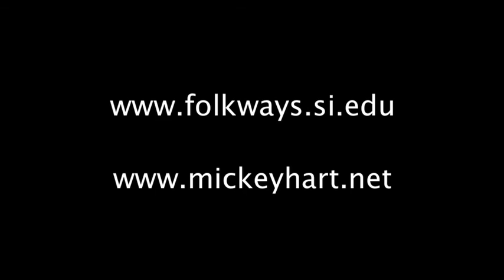Mickey Hart - Tom Flye on Endangered Music Project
SMITHSONIAN FOLKWAYS TO RELEASE THE MICKEY HART COLLECTION DIGITALLY AND ON-DEMAND OCTOBER 11, 2011

On October 11, 2011, Smithsonian Folkways Recordings will release the 'Mickey Hart Collection' to preserve and further the Grateful Dead percussionist's endeavor to cross borders and expand musical horizons. Smithsonian Folkways will make many of Mickey Hart's music projects available digitally (stream and download) for the first time while keeping physical versions in print as on-demand CDs.

The Mickey Hart Collection begins with 25 albums drawn from 'The World,' a series Hart curated that incorporated his solo projects, other artists' productions, and re-releases of out-of-print titles. Six of the twenty-five albums form the "Endangered Music Project," a collaboration between Mickey Hart and the American Folklife Center at the Library of Congress, which presents recordings from musical traditions at risk. Both 'The World' and 'The Endangered Music Project' were previously distributed by Rykodisc from 1988 to 2002.

'The Mickey Hart Collection' offers a wide variety of music from virtually every corner of the globe, recorded in a diverse range of locations from the Nubian Desert to the Papua New Guinea rainforest.

"Music is our talking book, our portal to the spirit world. I hope you will enjoy these audio snapshots of my musical journey," Hart says. "It's an honor to have my recordings at Smithsonian Folkways alongside the greatest songcatchers of our time."

"Our new technologies are part of a powerful civilization which is rapidly transforming the world around us. It changes the environment, often in ways that endanger the delicate ecological balance nature has wrought over the millennia. It also brings radical change to cultures. Sometimes that change is empowering. But all too often it endangers precious human ways of life, just as surely as it endangers the environment within which those ways of life flourish. This series is dedicated to the hope that with education, empathy, and assistance, imperiled cultures can survive."

- Mickey Hart and the American Folklife Center at the Library of Congress

Hart co-produced The Endangered Music Project with Alan Jabbour, former Director of the American Folklife Center of the Library of Congress. Mickey Hart served for twelve years on the American Folklife Center (AFC) Board of Trustees and helped to establish the "Save Our Sounds" project, a collaboration between the AFC and the Smithsonian's Center for Folklife and Cultural Heritage.
Hart has also co-written four books documenting his lifelong fascination with the history and mythology of music. These include Drumming at the Edge of Magic, Planet Drum, Spirit into Sound: The Magic of Music and Songcatchers: In Search of the World's Music. He also served on the Smithsonian Folkways advisory board in the late 1980s, where he was instrumental in shaping digitization strategy for the Moses and Frances Asch Folkways Records Collection and served as technical director for The Original Vision, the initial Smithsonian Folkways reissue of Woody Guthrie and Lead Belly recordings. He also digitally remastered the Smithsonian Folkways album Hawaiian Drum Dance Chants and, with Thomas Vennum, Jr., supervised sound duplication for the album Navajo Songs.
On October 11, digital downloads and on-demand CDs can be purchased directly from Smithsonian Folkways Full-album purchases include complete, original liner notes as .PDF files. Additional materials will be added to The Mickey Hart Collection in the future